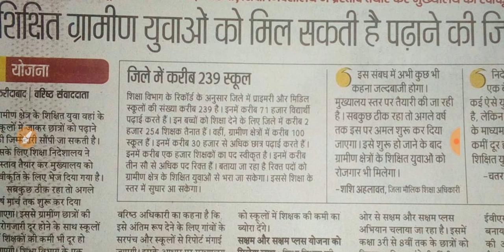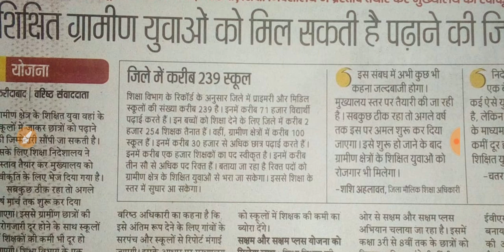सक्षम साथियों तैयार हो जाओ | 2020 का नया नोटिस For Saksham Candidates